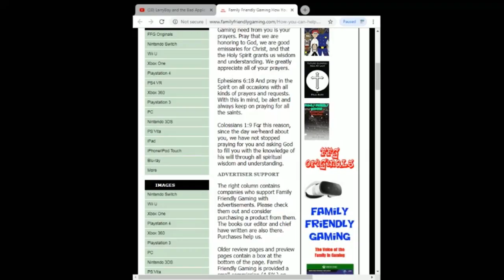Fantasian Episode 3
Family Friendly Gaming is pleased to share this game play video for Fantasian.